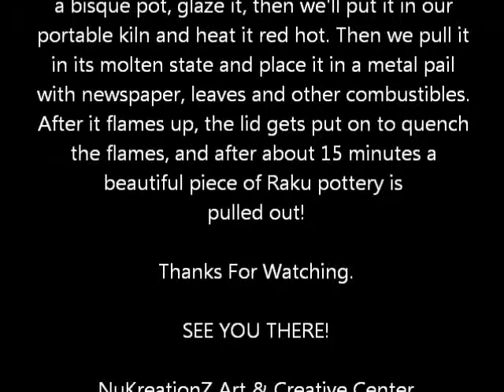NuKreationZ Art & Creativity Center - Raku Colony Days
Colony days in Palmer this weekend! NuKreationZ will be Raku firing from noon to 4 on Saturday...come purchase a bisque pot, glaze it, then we'll put it in our portable kiln and heat it red hot. Then we pull it in its molten state and place it in a metal pail with newspaper, leaves and other combustibles. After it flames up, the lid gets put on to quench the flames, and after about 15 minutes a beautiful piece of Raku pottery is pulled out!